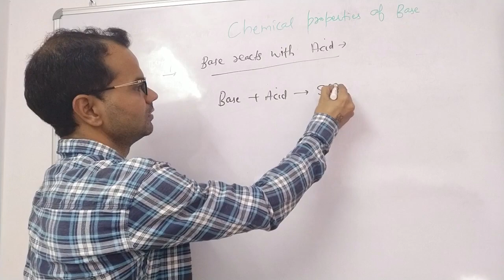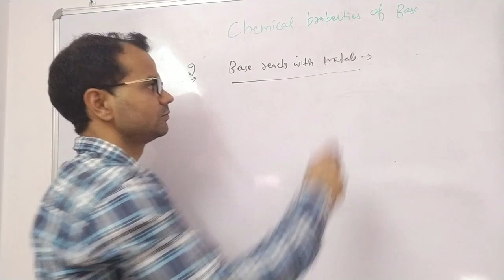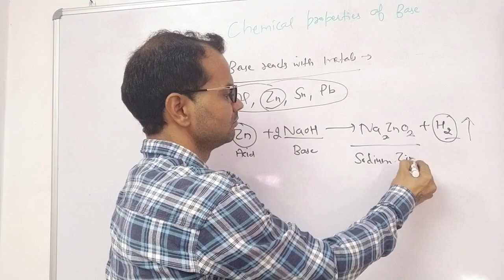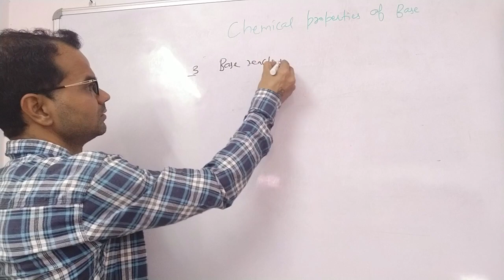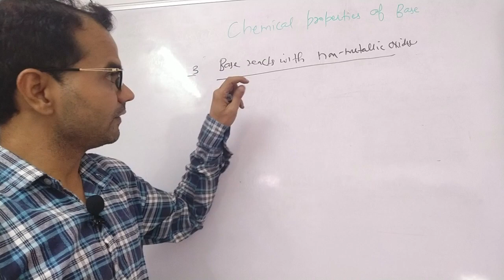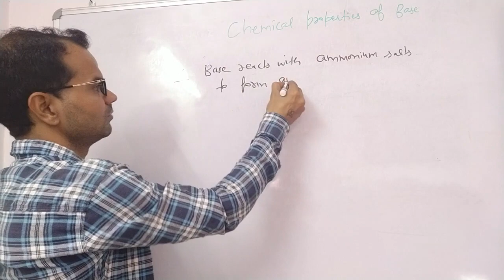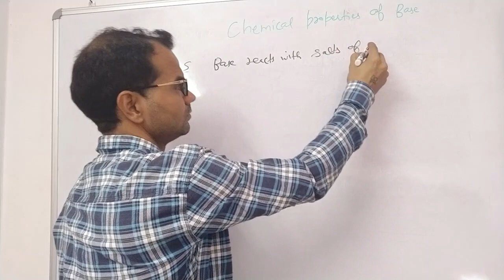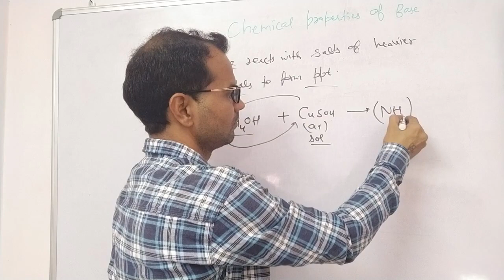CLASS 10- CHEMICAL PROPERTIES OF BASE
Chemical Properties of Bases
In the chemical properties of acids and bases, we now focus on bases.

Bases change the colour of litmus from red to blue.
They are bitter in taste.
Bases lose their basicity when mixed with acids.
Bases react with acids to form salt and water. This process is called Neutralisation Reaction.
They can conduct electricity.
Bases feel slippery or soapy.
Some bases are great conductors of electricity.
Bases like sodium hydroxide, potassium hydroxide, etc are used as electrolytes.
Alkalis are bases that produce hydroxyl ions (OH-) when mixed with water.
Strong alkalis are highly corrosive in nature whereas other alkalis are mildly corrosive.
The pH value of bases ranges from 8-14.
Alkalis and ammonium salts produce ammonia.
Hydrogen gas is evolved when metals react with a base.
Bases are classified on the basis of strength, concentration and acidity.
The different kinds of acids are strong base acid, weak base acid, concentrated base, dilute base, monoacidic base, diacidic base and triacidic base.